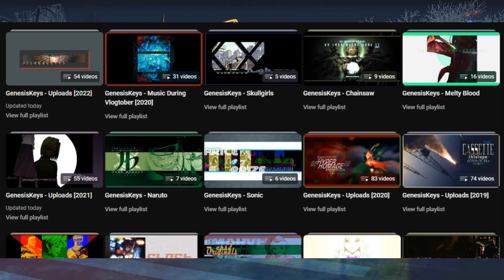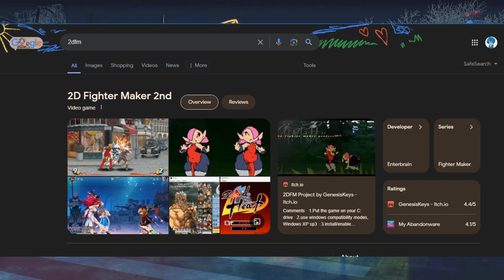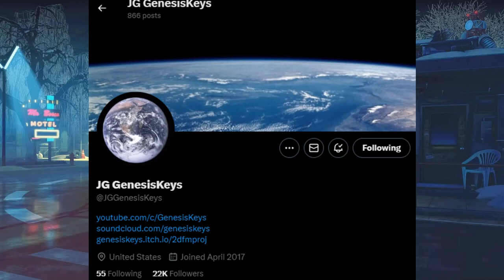She About Thiccer Than Chun Li! (Artist Appreciation: @GenesisKeys )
X

Blue Sky